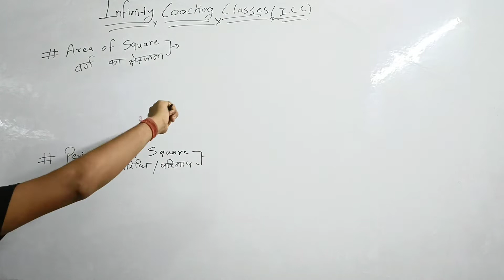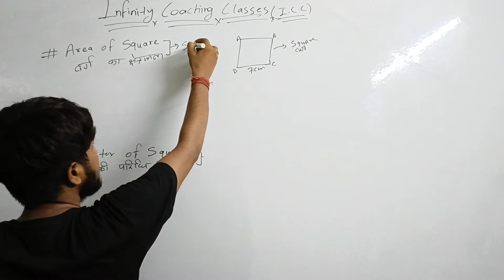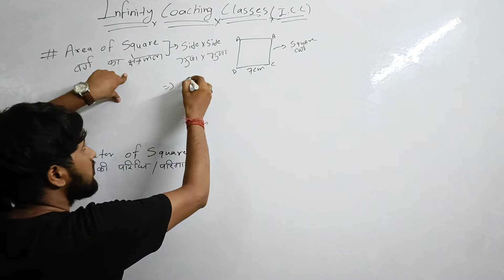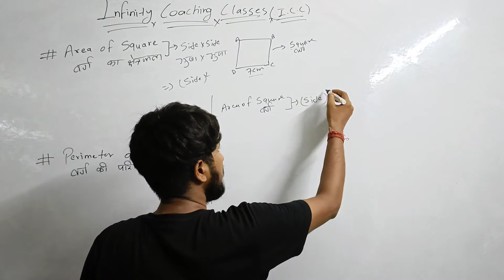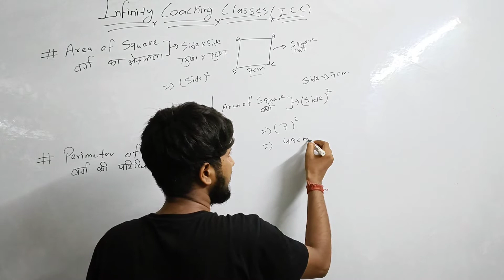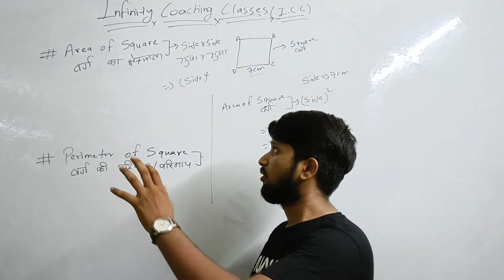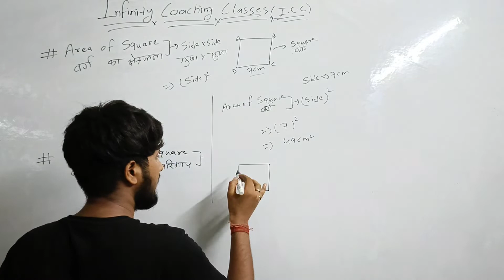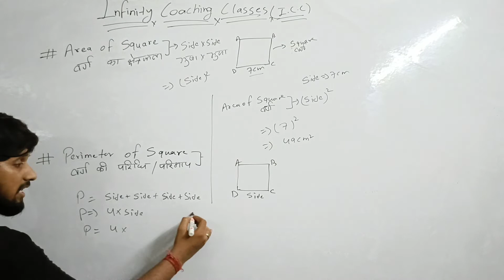Area & Perimeter of SQUARE||वर्ग का क्षेत्रफल||BASIC||(Hindi).....!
What is the area of a square?
What is the area of a square formula?
The area of a square can be calculated using the formula side × side square units.
What is the area and perimeter of square?
Area of a Square = side × side = side² square units
Perimeter = 4 x side = 4 √Area units
How do you find perimeter and area?